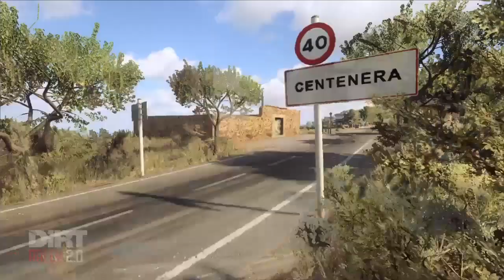DIRT RALLY 2.0 FIRST TAKE DAILY SPAIN LANCER EVOLUTION X NR4/R4 ランエボでデイリー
FIRST TAKE DAILY SPAIN MITSUBISHI LANCER EVOLUTION X NR4/R4 4WE
ランエボで、スペインを走る、